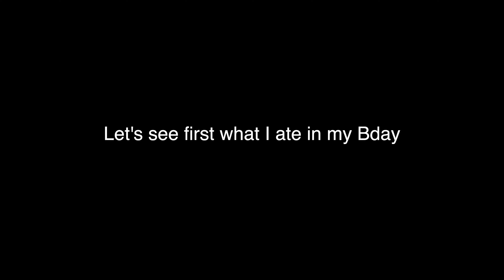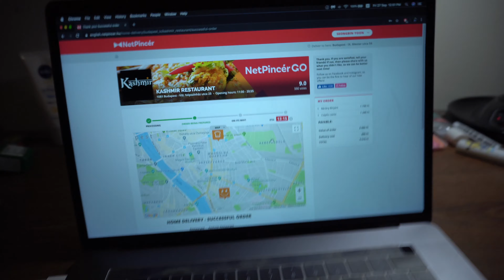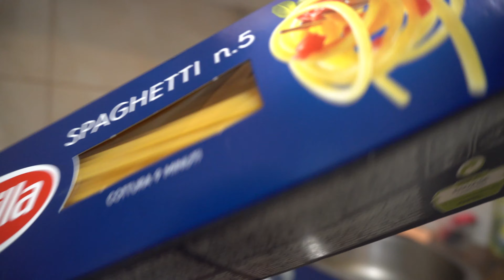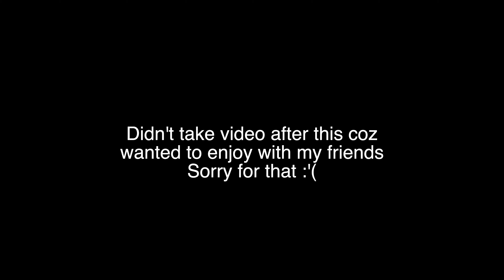Life in Budapest | Friends visited me from Pécs!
Has been long time guys!
Was busy because my semester started.